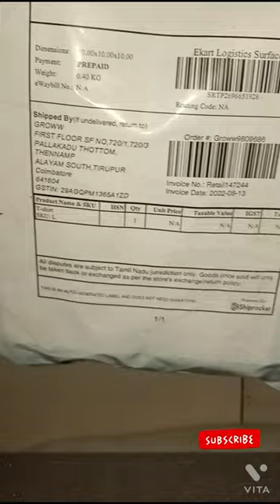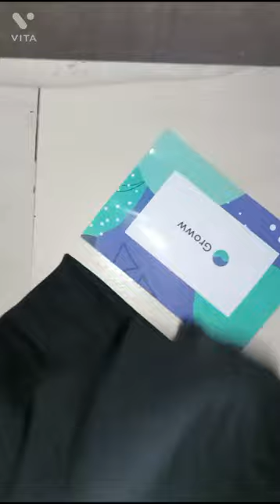Groww कडून मला मिळाले सुंदर गिफ्ट | Groww gift unboxing ❤️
Hii Friends,

या व्हिडिओ मध्ये मी आपल्याला Groww ॲप कडून आलेल्या सुंदर अशा गिफ्ट चा व्हिडिओ दाखवत आहे. व्हिडिओ शेवट पर्यंत नक्की बघा आणि आवडला तर त्याला लाईक करा.चॅनेल ला सबस्क्राईब करा आणि शेअर करा.

मित्रांनो कला (आर्ट्स) विषयी जर काही माहिती हवी असेल तर एक चिमुकला जो घेऊन आलाय एक नवीन चॅनेल, त्यालाही सबस्क्राईब करा आणि आपल्या कला गुणांना वाव दया.

पुढील लिंकवर क्लिक करून चॅनेल सबस्क्राईब करा.

धन्यवाद.